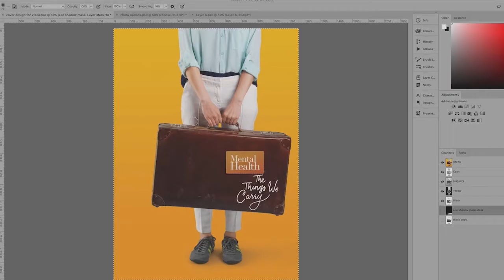UCalgary Alumni Magazine Behind the Scenes: Making the Cover Spring | Summer 2018